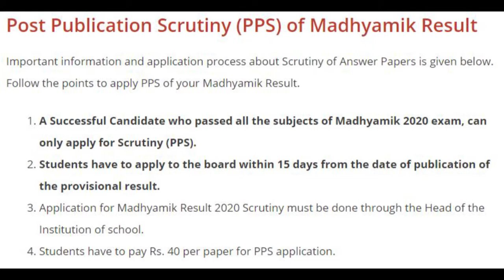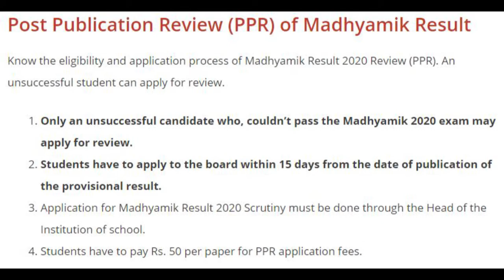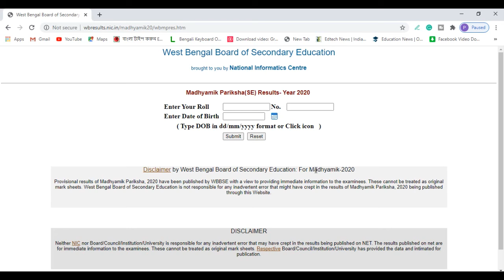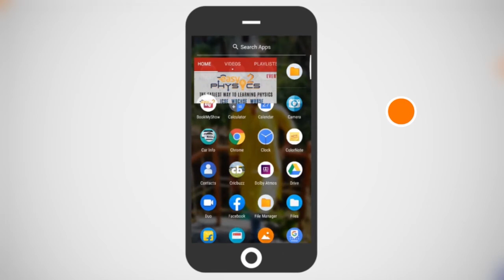Madhyamik Result 2020 Scrutiny and Review ।How to apply for Scrutiny and Review । WB Class 10 Result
মাধ্যমিকের 2020 খাতা কিভাবে রিভিউ বা স্ক্রুটিনি করবে ? সমস্ত তথ্য এই ভিডিও তে

Topic:- Madhyamik Result Scrutiny and Review System ।How to apply for Scrutiny and Review । PPR and PPS 2020

West Bengal Board Madhyamik 2020 exam result review and scrutiny PPS PPR

-: Websites Link:-

🔥In Details:- How to apply for Scrutiny and Review system,
PPR and PPS Process 2020,
Post Publication Review system and Post Publication Scrutiny System 2020,
what is ppr system in Madhyamik Exam,
what is pps system in Madhyamik Exam,
process for Madhyamik Exam scrutiny,
process for Madhyamik Exam review,
difference between ppr and pps system in Madhyamik Exam,
ppr and pps system 2020,
top ten scorer Madhyamik exam 2020,
merit list Madhyamik pariksha 2020,
merit list 2020, 2020 Madhyamik Result,
2020 Madhyamik exam merit list,
who scored most in Madhyamik Exam 2020,
west bengal board 10th result 2020,
how to check madhyamik result 2020 online in mobile,
madhyamik 2020,
where to check west bengal 10th result 2020,
madhyamik result,
class 10 results 2020,
how to check madhyamik result,
madhyamik exam 2020 latest news,
2020 madhyamik result,
Madhyamik Result Website,
Madhyamik Result 2020 Website

Hi guys.